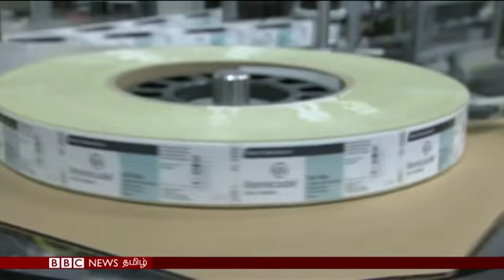BBC Tamil TV News - Nawaz claims arrest in Pakistan as sacrifice | with Aishwarya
தாயகம் திரும்பினால் சிறை என அறிந்த பிறகும் பாகிஸ்தானுக்கு வருகிறார் நவாஸ் ஷெரீஃப், வெளிநாட்டுப் பார்வையாளர்களின் வருகை அதிகரிப்பால் புதிய ரஷ்யாவை பார்க்கும் குதூகலத்தில் ரஷ்ய ரசிகர்கள், உலகின் அதிபயங்கர ஸ்பெயின் தொங்கு பாலத்தில் புதிய தடுப்புகள் உள்ளிட்ட செய்திகளை இங்கே காணலாம்.